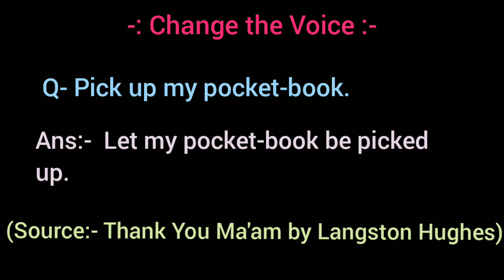Pick up my pocket-book. / Voice Change / Thank You Ma'am